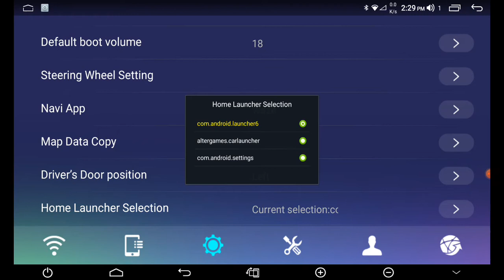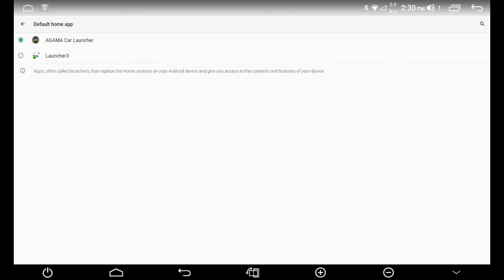13.3" Joying AGAMA launcher , how to make it stay.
This doesn't actually replace the Stock Launcher, but it will make it so it will stay when rebooted or hit the Home button.

This is for the Joying rotating screen. it may work for other is the same way just different settings layout.